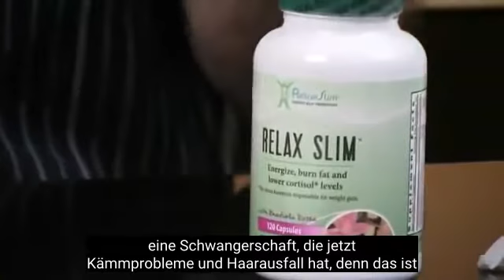#215 Antibabypillen und der Candida Pilz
In dieser Folge erklärt Frank, warum der Hefepilz mit steigendem Östrogenspiegel wächst.